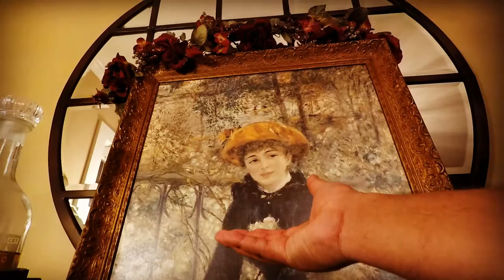Beer Commercial - Ommegang brewery - Three philosophers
A unique Belgian style blend brewed as a quadruple ale. The three sisters and the three philosophers.

A Young Mans Dancing Story